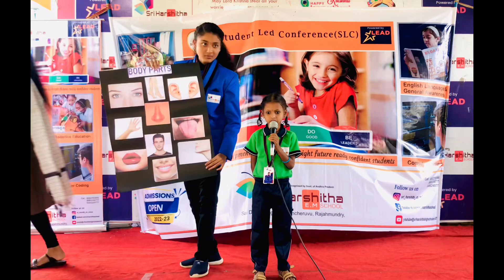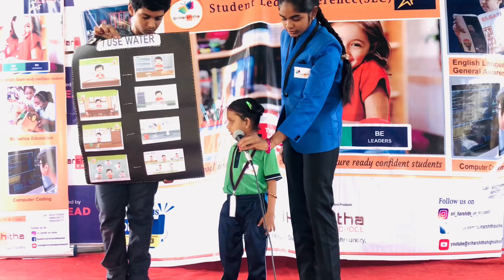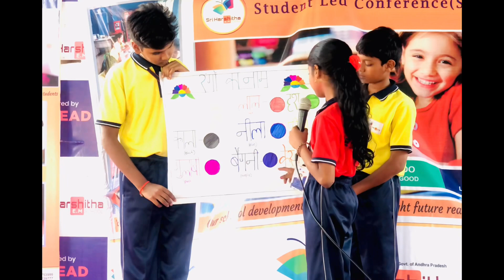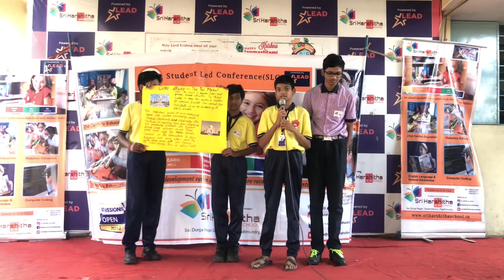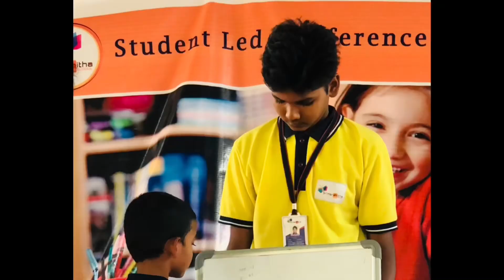Student Led Conference (SLC) At SaiDurgaNagar,Diwancheruvu